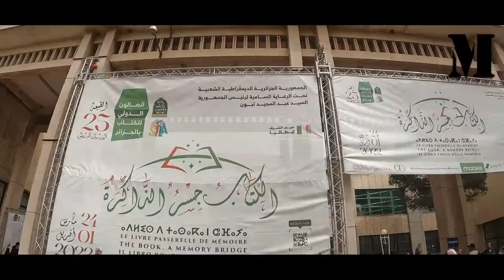BUCHMESSE IN ALGERIEN 2022